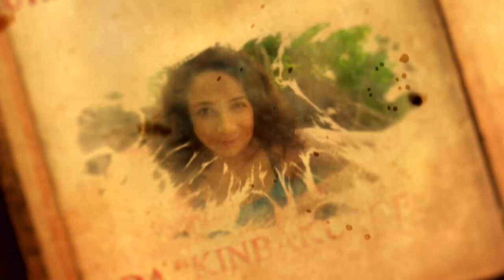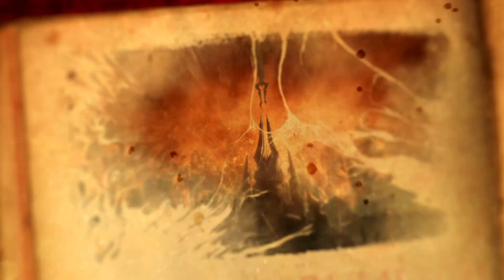Lore Konseyi Bölüm 56 - 9.1 Yaması Chains Of Domination ve Ötesi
Lore Konseyi bu hafta 9.1 yaması Chains Of Domination ve ötesi üzerine konuşmak için toplandı!